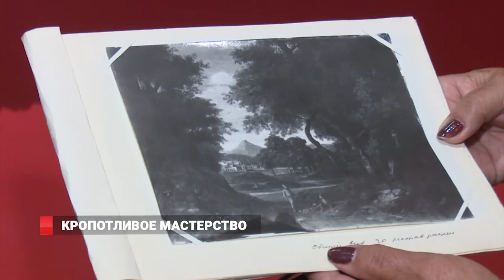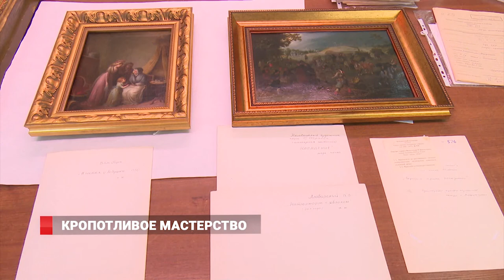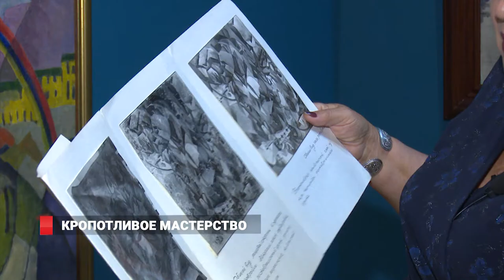Большой юбилей - реставрационной мастерской Владивостока исполняется 50 лет.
Юбилеи в Приморской картинной галерее. Полвека исполняется реставрационной мастерской и столько  же здесь  трудится ее главный эксперт.